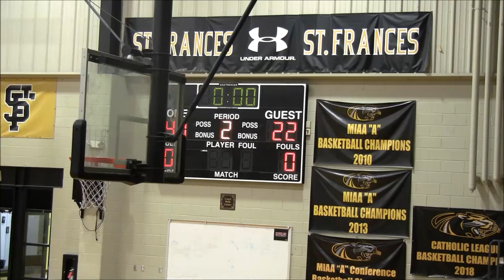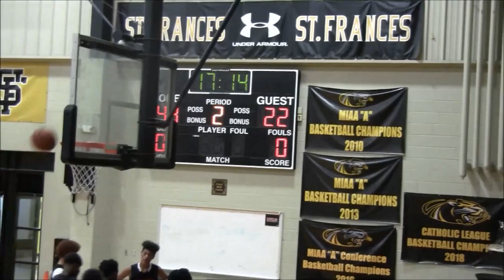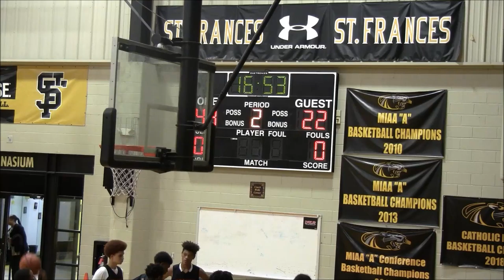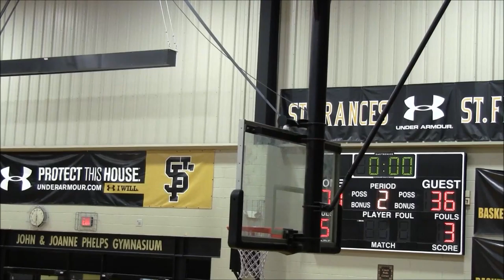Douglass vs Woodlawn Game- 2019 Tunnel Vision Basketball Fall League Playoffs Quarterfinals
16 Douglass Ducks vs 9 Woodlawn Warriors
2019 Tunnel Vision Basketball Fall League Playoffs Quarterfinals @ St Frances